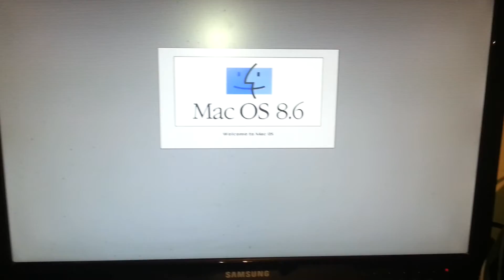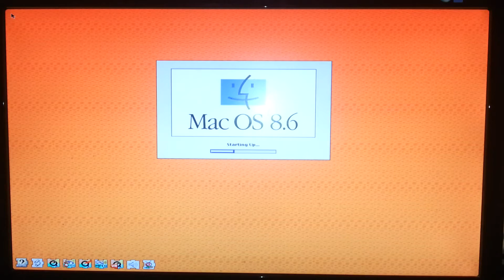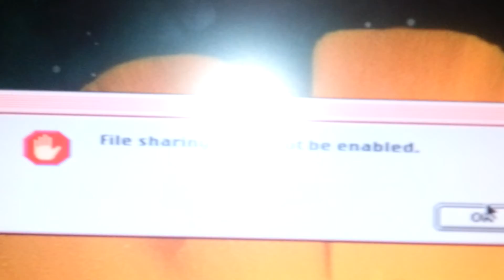Power Macintosh 7500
I will make a better video later